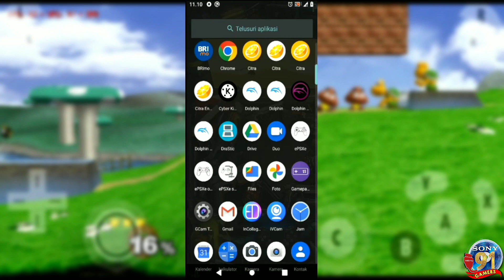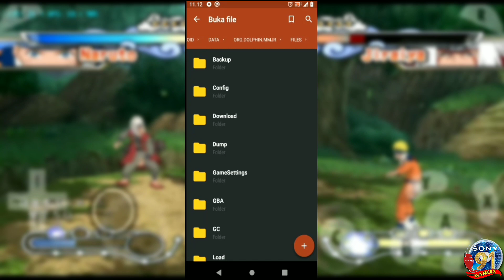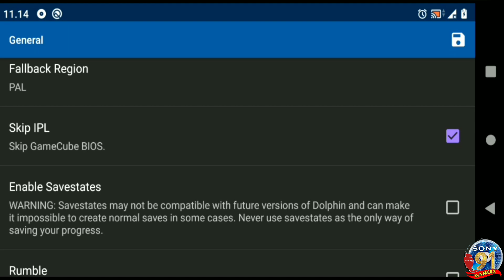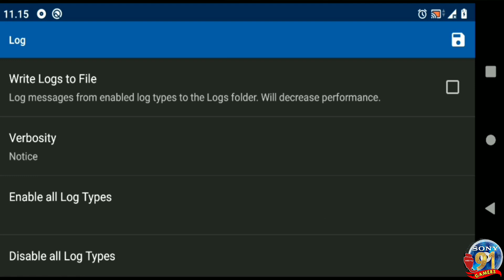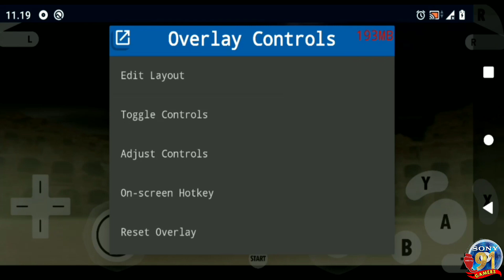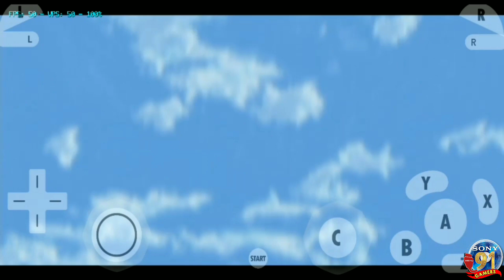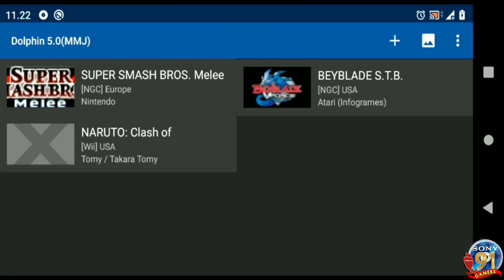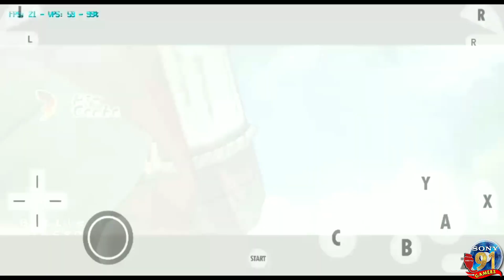New Dolphin Emulator Terbaik Untuk Spek Rendah - Cheat work❗Hack Speed Performance Settings✅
Sobat gaming jumpa lagi salam sehat,ok kali ini saya ingin berbagi Emulator terbaik untuk hp spek Rendah,Spesialnya lagu emulator ini bisa memainkan 2 type jenis console dalam 1 emulator.
Dan saya akan memberikan tips settingan terbaik untuk spek kentang sekaligus cara hack speed performance.